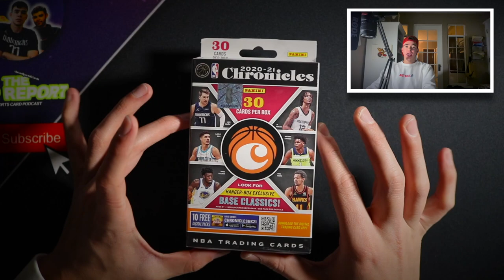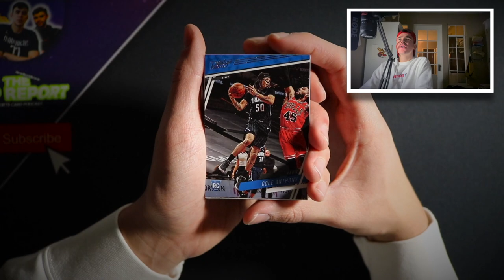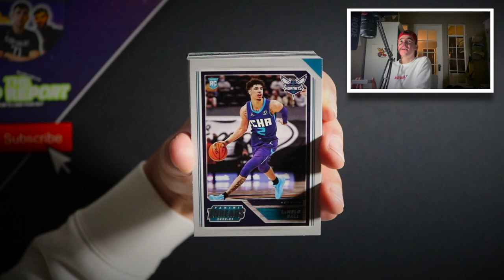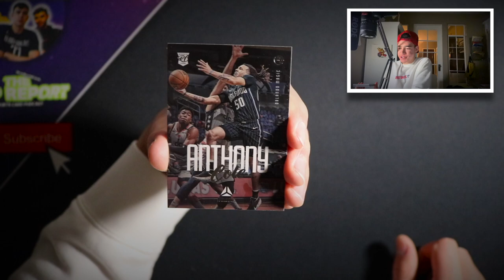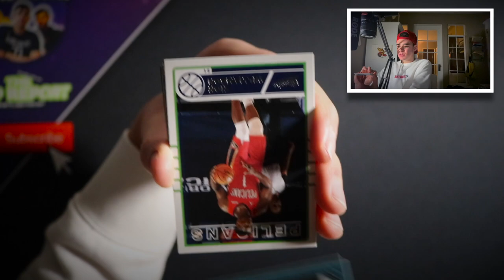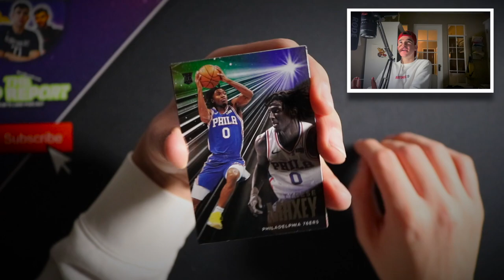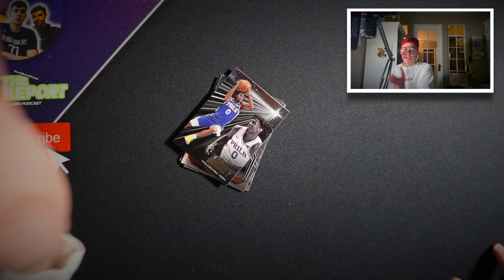OPENING A HANGER BOX OF 2020-21 CHRONICLES BASKETBALL!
In this video I opened up a Hanger Box of 2020-21 Chronicles Basketball. Chronicles Basketball retail is finally out and Alex was able to grab it at Walmart today!

Is 2020-21 Chronicles Basketball worth it? In this video I aim to find out.

Hopefully we find blaster boxes, mega boxes, and fat packs to review for you guys!

This rookie class features the likes of Lamelo Ball, Anthony Edwards, Cole Anthony, Tyrese Maxey and MORE!